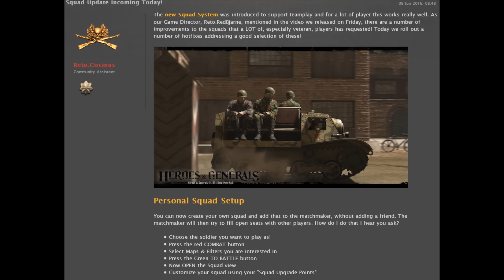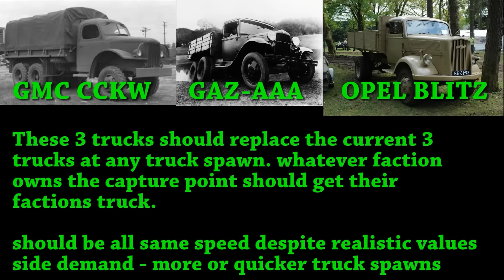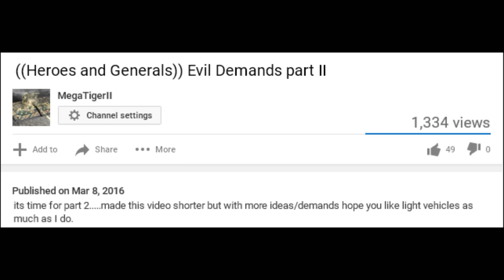Devstream #73 Trucks! New changes! (Heroes and Generals)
Took a look at Devstream #73 and its pretty good. New changes to squads have been shaping the system up quite well, as well they mentioned future changes so the system can only get better.

The main focus so far is the Trucks! Chauffer rank 2 needed. APC class. 2 crates. large hit box, but can shield passengers inside. Health unknown, hopefully as much as an APC (not 1shot like the civilian trucks) Evil's Demands II posted 3months ago featured these as a possible vehicle in the game, and now they will be in :)

Play heroes and generals!

Add in-game or mail for Squads, help etc
MrAweshum , evil_mr_alex

Feel free to post suggestions for videos you want to see!